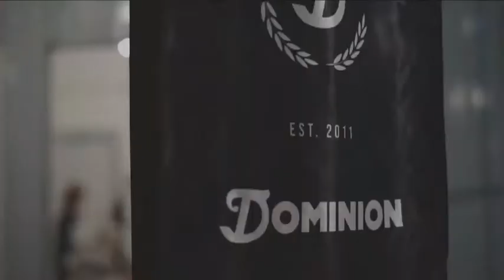Welcoming party Macbeth footwear at Dominion Store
Video Recap:

Dominion : "Start the Machine"

At Dominion Store

Credit : @pratamahardika_
SHARING SESSION by :
@yopybmx (Macbeth Indo)
@zaka_fahmi (Griffon Army Sub)